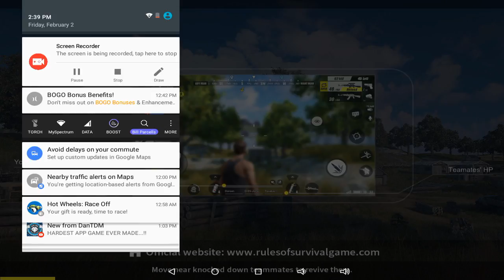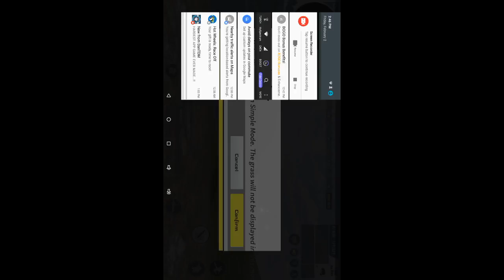Rules of survival multi player